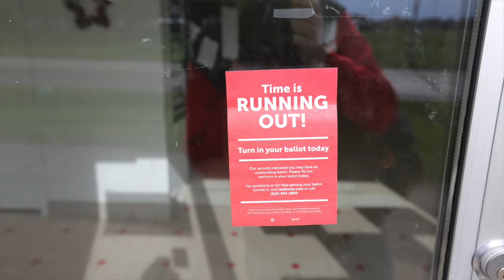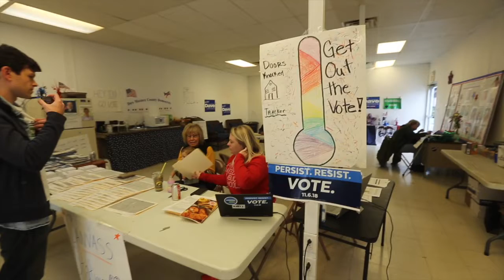Des Moines County Democrats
The Des Moines County Democrats work to get out the vote for the midterm elections.